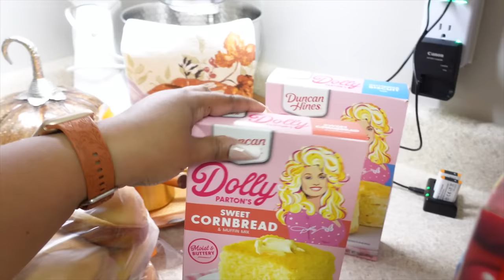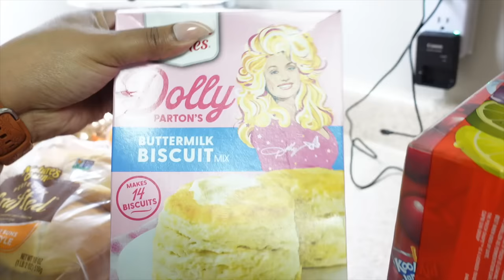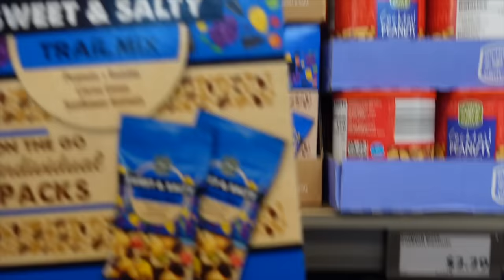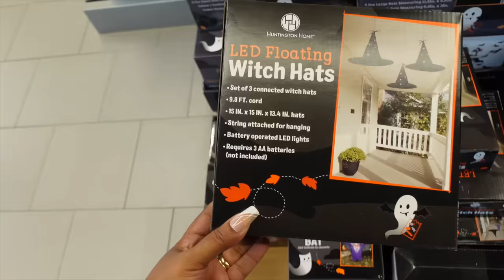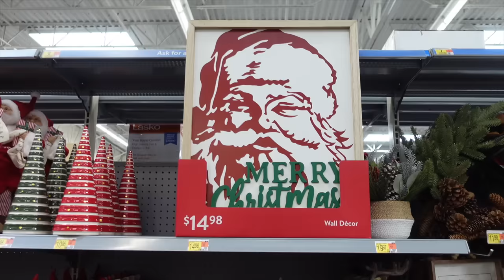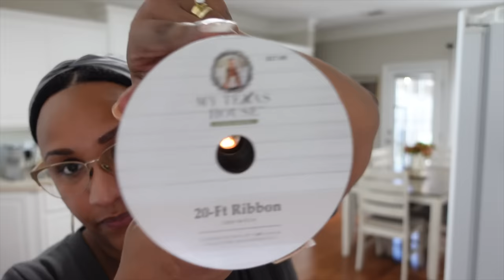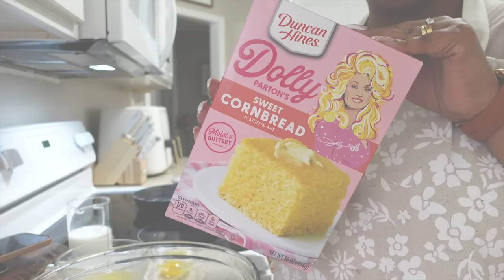VLOG: WALMART GROCEY HAUL | WALMART CHRISTMAS DECOR | GET IT ALL DONE | COOK WITH ME | ALDI SHOPPING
DIY VINEGAR CLEANER:
3/4 cup of vinegar
3/4 cup of rubbing alcohol
1 tablespoon of dawn dish soap
30 drops of your favorite essential oil

Homemade Shower Cleaner Ingredients:

You will need the following ingredients to make a homemade shower cleaner:
2 cups of vinegar - warm in the microwave for 2 to 3 minutes
3/4 cup of dawn dish soap
Whatever, essential oil you prefer
Funnel

Music Credit